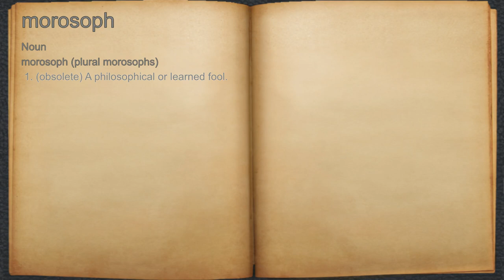What does morosoph mean?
A spoken definition of morosoph.

Intro Sound:
Typewriter - Tamskp